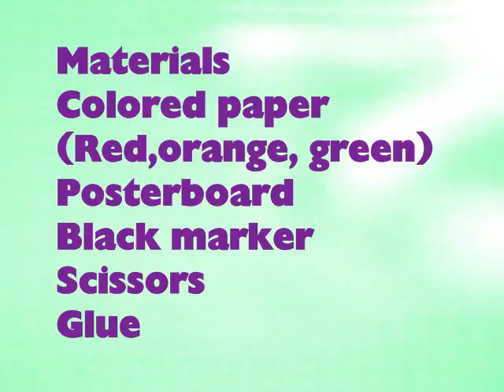How to make traditional Chicken Hat - EP - simplekidscrafts - simplekidscrafts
In this episode we show you how to make traditional Chicken Hat

XOXOXO,
Merve